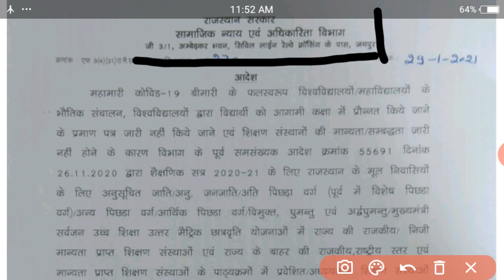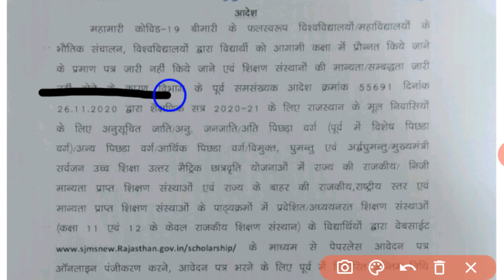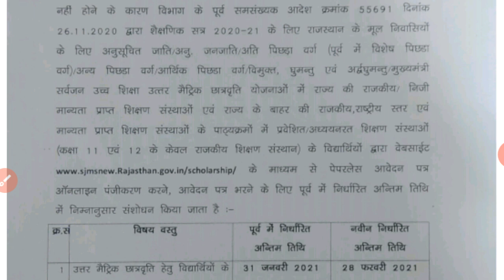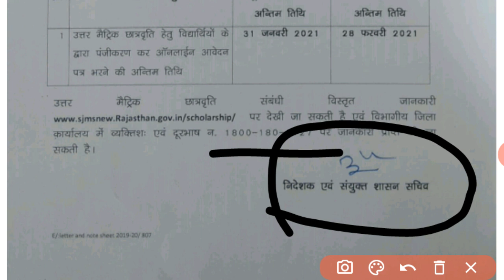rajasthan samaj kalyan scholarship online form 2021#rajasthan samaj kalyan scholarship last date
hello everyone

उत्तर मैट्रिक छात्रवृत्ति 2020-21
उत्तर मैट्रिक छात्रवृत्ति
उत्तर मैट्रिक छात्रवृत्ति 2020-21 last date
उत्तर मैट्रिक छात्रवृत्ति 2020-21 pdf
उत्तर मैट्रिक छात्रवृत्ति फार्म
राजस्थान उत्तर मैट्रिक छात्रवृत्ति last date
उत्तर मैट्रिक छात्रवृत्ति फार्म pdf download
उत्तर मैट्रिक छात्रवृत्ति फार्म pdfsamaj kalyan scholarship last date 2020
समाज कल्याण विभाग राजस्थान छात्रवृत्ति 2020 21 last date
समाज कल्याण विभाग राजस्थान छात्रवृत्ति last date
समाज कल्याण विभाग राजस्थान की योजनाएं
समाज कल्याण विभाग tonk राजस्थान#up samaj kalyan scholarship
up samaj kalyan vibhag scholarship online form
up samaj kalyan vibhag scholarship form download#समाज कल्याण विभाग राजस्थान छात्रवृत्ति 2020 21 last date
समाज कल्याण विभाग राजस्थान छात्रवृत्ति 2020-21
समाज कल्याण विभाग राजस्थान छात्रवृत्ति 2019 20 last date#samaj kalyan scholarship last date#समाज कल्याण विभाग राजस्थान छात्रवृत्ति

समाज कल्याण विभाग azamgarh
समाज कल्याण विभाग aurangabad
समाज कल्याण विभाग allahabad

समाज कल्याण विभाग वेबसाइट bihar
समाज कल्याण विभाग com
समाज कल्याण विभाग cg

समाज कल्याण विभाग dausa
समाज कल्याण विभाग दिल्ली delhi
समाज कल्याण विभाग स्कालरशिप last date
समाज कल्याण विभाग राजस्थान छात्रवृत्ति 2019 20 last date
समाज कल्याण विभाग in english
समाज कल्याण विभाग ई शिष्यवृत्ती
समाज कल्याण विभाग इन english
समाज कल्याण विभाग ka english
समाज कल्याण विभाग translate in english
समाज कल्याण विभाग means in english
समाज कल्याण विभाग faizabad
समाज कल्याण विभाग हरियाणा fatehabad
समाज कल्याण विभाग online form
समाज कल्याण विभाग toll free number
समाज कल्याण विभाग स्कालरशिप toll free number
समाज कल्याण विभाग maharashtra gov
समाज कल्याण विभाग haryana
समाज कल्याण विभाग haridwar
समाज कल्याण विभाग history
समाज कल्याण विभाग योजना hingoli
समाज कल्याण विभाग सिरसा sirsa haryana
समाज कल्याण विभाग meaning in hindi
समाज कल्याण विभाग क्या है
समाज कल्याण विभाग in
समाज कल्याण विभाग की योजनाएं up
समाज कल्याण विभाग की योजनाएं राजस्थान
समाज कल्याण विभाग की वेबसाइट
समाज कल्याण विभाग की योजनाएं उत्तराखंड
समाज कल्याण विभाग jaipur
 विभाग jhunjhunu

समाज कल्याण विभाग महाराष्ट्र शासन योजना
समाज कल्याण विभाग महोबा
समाज कल्याण विभाग महाराष्ट्र शासन कर्ज योजना
समाज कल्याण विभाग महराजगंज
समाज कल्याण विभाग महाराष्ट्र शासन शिष्यवृत्ती
समाज कल्याण विभाग nashik maharashtra
समाज कल्याण विभाग नई टिहरी
समाज कल्याण विभाग नई दिल्ली
समाज कल्याण विभाग (पूर्वोत्तर) नई दिल्ली दिल्ली
समाज कल्याण विभाग osmanabad
समाज कल्याण विभाग बिहार 2019 online
समाज कल्याण विभाग बिहार 2020 online
समाज कल्याण विभाग उत्तर प्रदेश online
समाज कल्याण विभाग up
समाज कल्याण विभाग up scholarship
बिहार समाज कल्याण विभाग patna
समाज कल्याण विभाग uttar pradesh
समाज कल्याण विभाग महाराष्ट्र शासन pune
समाज कल्याण विभाग muzaffarnagar uttar pradesh
समाज कल्याण विभाग महाराष्ट्र शासन योजना pdf
समाज कल्याण विभाग भर्ती 2019 up
up समाज कल्याण विभाग
समाज कल्याण विभाग स्कालरशिप up
समाज कल्याण विभाग छात्रवृत्ति up
समाज कल्याण विभाग वेबसाइट up
समाज कल्याण विभाग भर्ती 2020 up
समाज कल्याण विभाग rajasthan
समाज कल्याण विभाग rajasthan scholarship
समाज कल्याण विभाग रांची झारखण्ड
समाज कल्याण विभाग recruitment
समाज कल्याण विभाग tonk rajasthan
समाज कल्याण विभाग scholarship rajasthan
समाज कल्याण विभाग scholarship
समाज कल्याण विभाग solapur maharashtra
समाज कल्याण विभाग महाराष्ट्र
समाज कल्याण विभाग उत्तराखंड स्कॉलरशिप फॉर्म
समाज कल्याण विभाग उस्मानाबाद
समाज कल्याण विभाग उत्तर प्रदेश की योजनाएं
समाज कल्याण विभाग vacancy

www समाज कल्याण विभाग
samaj kalyan information
समाज कल्याण विभाग yavatmal
समाज कल्याण विभाग राजस्थान छात्रवृत्ति
समाज कल्याण विभाग स्कालरशिप लास्ट डेट
समाज कल्याण विभाग 2020
समाज कल्याण विभाग 2021
समाज कल्याण विभाग  भर्ती
समाज कल्याण विभाग योजना
समाज कल्याण विभाग भरती